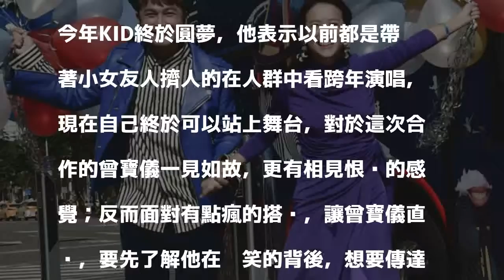（影音）台北跨年晚會主持人亮相！雙金搭檔一見如故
發表評論評論如下。